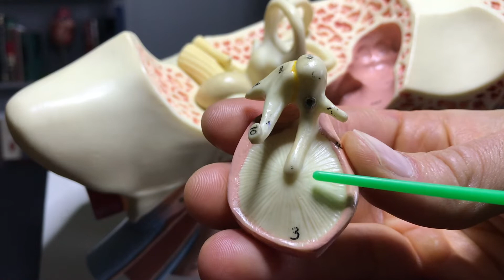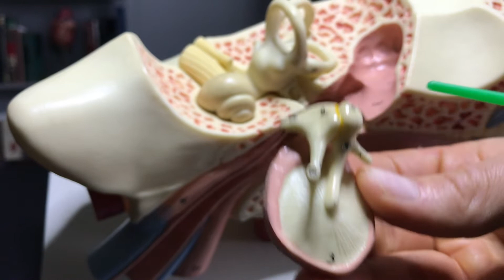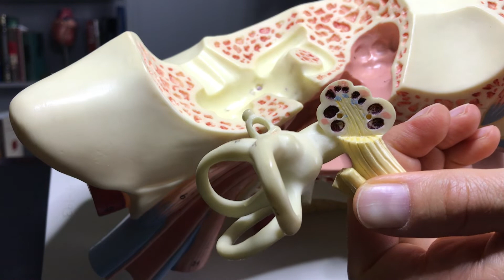Ear 2 Middle & Inner Regions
Description of the middle and inner ear regions.